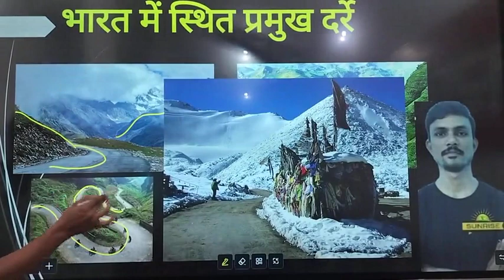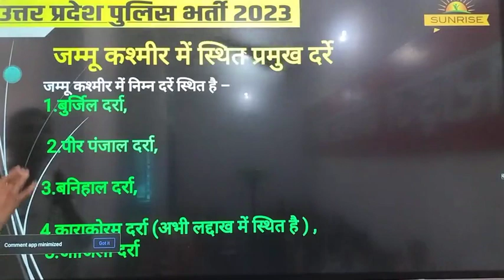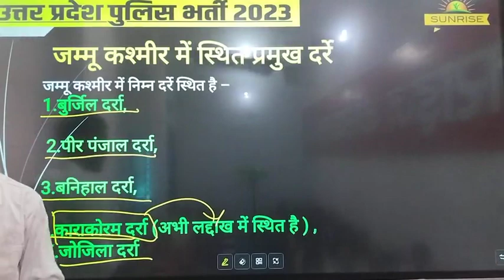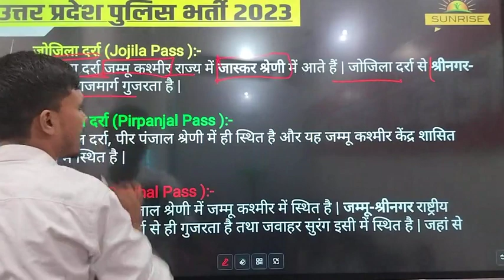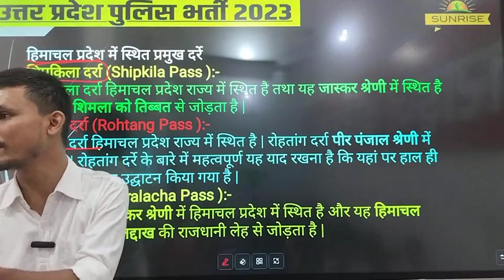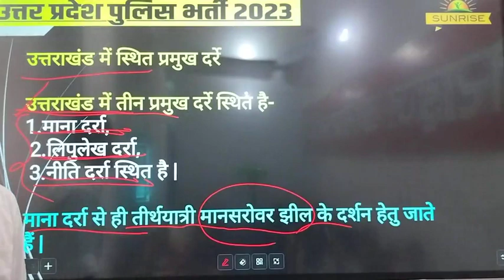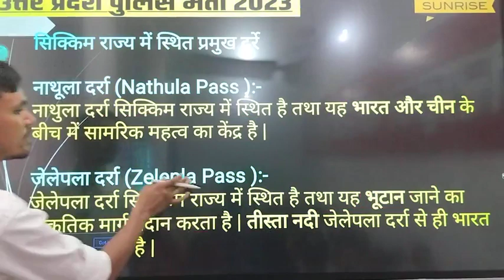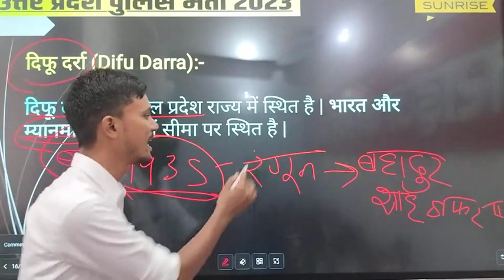भारत के प्रमुख पर्वतीय दर्रे | geography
SUNRISE CAREER ACADEMY KARWI CHITRAKOOT UTTAR PRADESH चित्रकूट जिले की सर्वाधिक सरकारी नौकरियों में चयन देने वाली संस्था सनराइज करियर एकेडमी जहां जलाए जाते हैं 40 से भी ज्यादा सरकारी नौकरी के कोर्सेज सभी विषयों का अध्ययन योग शिक्षकों द्वारा अनुभवी शिक्षकों द्वारा शून्य स्तर से कराया जाता है सनराइज करियर एकेडमी ने कम समय में दिए हैं सर्वाधिक चयनएकेडमी के मैनेजिंग डायरेक्टर और 30 साल की सर्विस के बाद रिटायर्ड भारतीय सेना के अधिकारी कैप्टन एस कुमार सर के नेतृत्व में भारतीय सेना उत्तर प्रदेश पुलिस दिल्ली पुलिस एसएससी जीडी मध्य प्रदेश पुलिस राजस्थान पुलिस तमाम सेनाओं की फिजिकल की तैयारी मेडिकल और रिटर्न कैप्टन सर के नेतृत्व में कराई जाती है Sarkari naukari ke courses ke bare mein jankari ke liye hamen sampark Karen हमारा पता ओम प्लाजा ट्रैफिक चौराहा कर्वी चित्रकूट उत्तर प्रदेश 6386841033,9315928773,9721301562

GENERAL KNOWLEDGE / SAMNYA GYAN SERIES

REASONING CLASSES